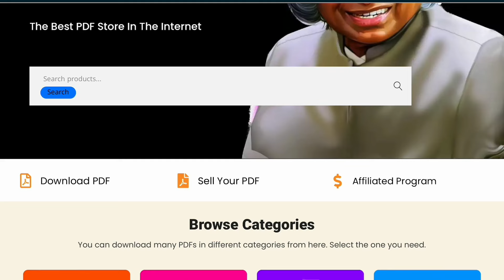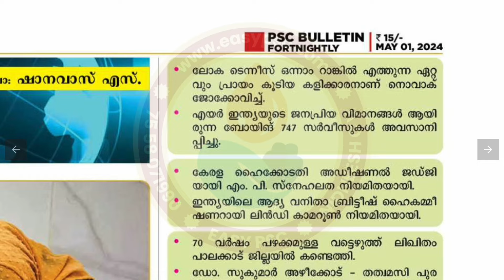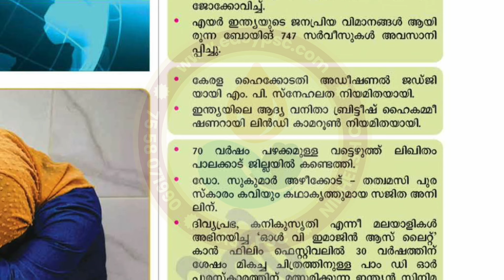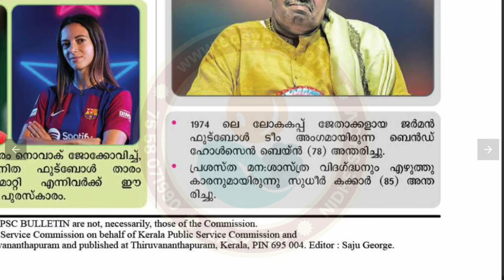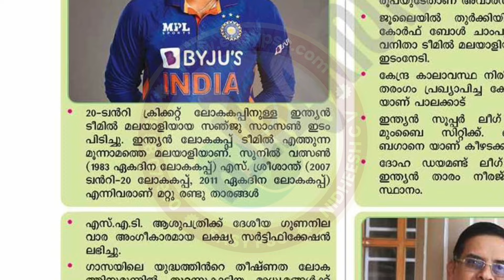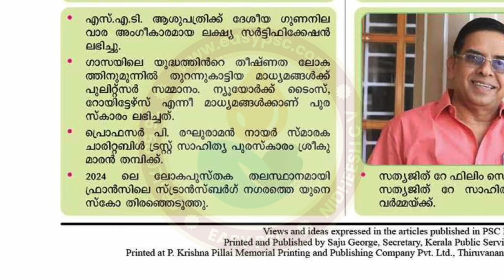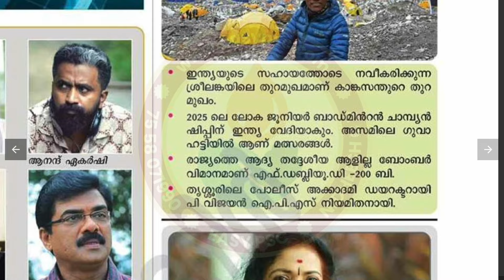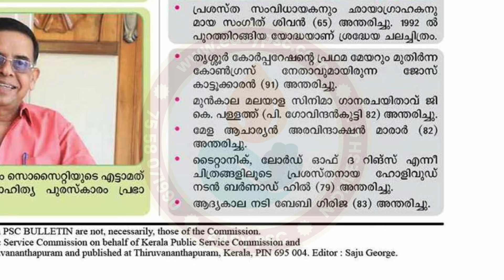PSC CURRENT AFFAIRS/ 2024 PSC BULLETIN CURRENT AFFAIRS / PSC BULLETIN CURRENT AFFAIRS MAY 2024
മത്സര പരീക്ഷകളിൽ കരണ്ട് അഫേഴ്സ് ചോദ്യങ്ങൾക്ക് വളരെയേറെ പ്രാധാന്യമുണ്ട്. പലപ്പോഴും കേരള PSC നടത്തുന്ന പരീക്ഷകൾക്ക് PSC Bulletin നിന്നാണ് സമകാലിക ചോദ്യങ്ങൾ കണ്ടുവരുന്നത്. ഈ ഒരു വിഡിയോയിൽ കേരള PSC Bulletin വന്ന 2024 മെയ് കരണ്ട് അഫേഴ്സ് ആണ് ഉൾപ്പെടുത്തിയിരിക്കുന്നത്.

To buy and download Easy PSC PDF study materials visit this